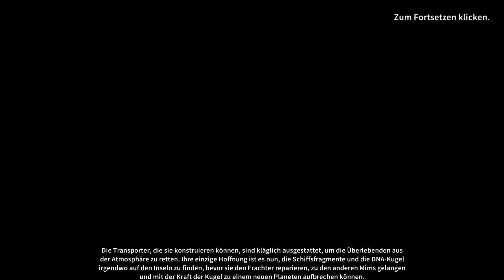The Mims Beginning Das Haus und der brennende Baum 02/Lets Play Gameplay Deutsch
Erleben Sie die geheimnisvolle und mystische, indem sie sich auf eine Reise mit Mims in diesem strategischen gottähnlichen Videospiel. Erstellen Sie Strukturen, Pflanzenbewuchs, Zuchttiere, kümmern sich um Ihre Schergen, verwenden göttliche PSI-Kräfte, Triumph angesichts von Naturkatastrophen, Monster zu bekämpfen, die Zukunft vorhersagen, offenbaren Geheimnisse und so vieles mehr. Angenommen, die Führung über Mims auf ihrer Reise durch die Galaxie in ihrem epischen Abenteuer!